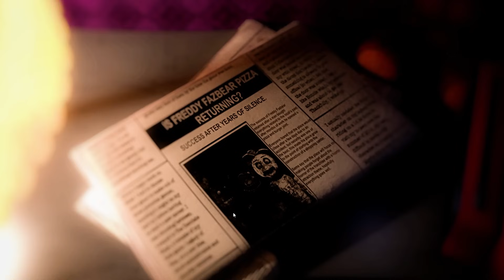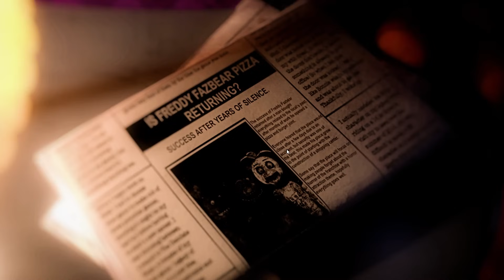SEMPRE OLHE EM BAIXO DE SUA CAMA EM FNAF - FNAF 4 REMAKE ..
ASSISTIR SOICISAI AO VIVO? SIM!!!

titulo original : SEMPRE OLHE EM BAIXO DE SUA CAMA EM FNAF - FNAF 4 REMAKE ..

NÃO CLIQUE AQUI POR FAVOR 🙏